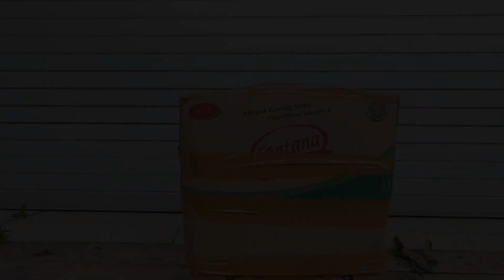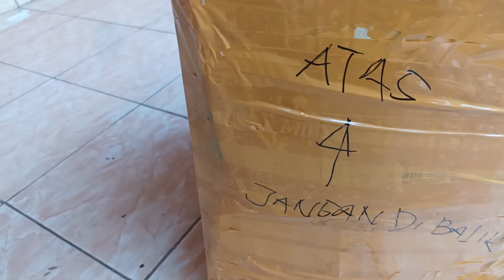loa kesayangan terjual,